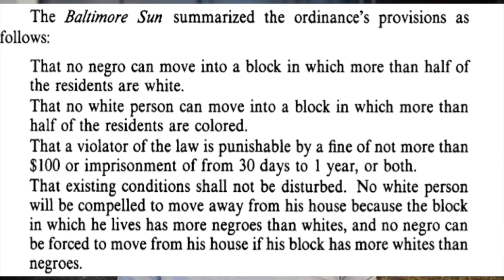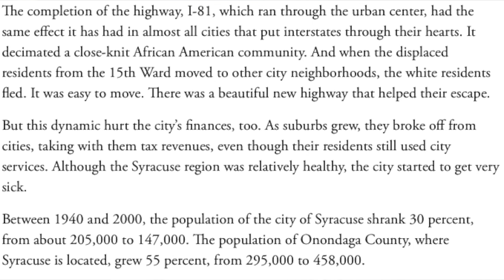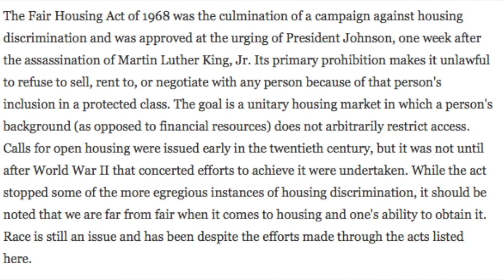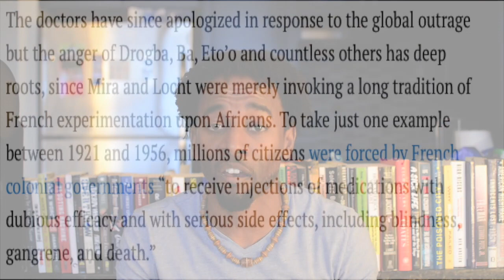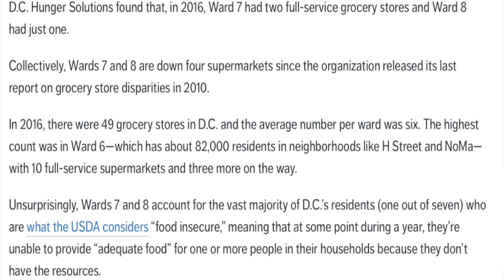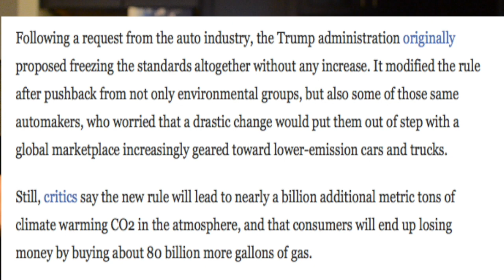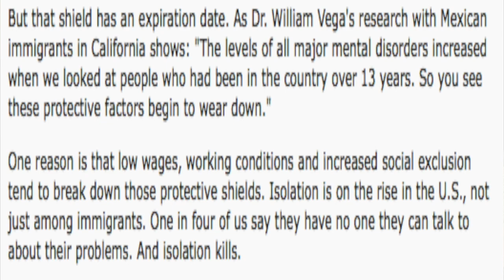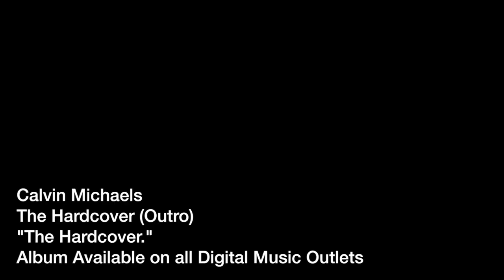IN THE NEWS: A Few Things... (Public Housing, Jerome Adams, Baltimore, Philly)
So can we address a few inconsistencies with those up top?

 0:00- My Waffle Maker Recap and Story Time
2:00- PBS Documentary "East Lake Meadows: A Public Housing Story" and a conversation.  (A history of public housing and how the policy operates in 2020).

14:18- Spelman College & the significance of  April 11
14:51- The Harsh Reality for Black Americans in the current climate and its  global relation to other people of African Descent in 2020.

20:32- Jerome Adams (Addressing the origins of his questionable declarations and his forgetfulness of structural disenfranchisement)

30:13- Baltimore Police Purposely Coughs on Residents.
31:11- Illinois Mayor Busts Wife Breaking Quarantine at a Party
31:48- Police in Philly drag man off bus for not wearing a face mask.
33:00- 891% Increase in Calls to Mental Health Support Hotlines
34:38- A Few Books I Plan on Reviewing in the Next Few Weeks.

"We want a Phyllis Hyman biopic!"

Calvin's "The Cool Down Party"
A collection of R&B, Jazz, Pop, & Inspirational music.

New Album "The Hardcover." available now on all digital music outlets.